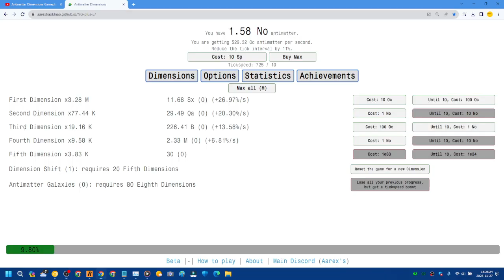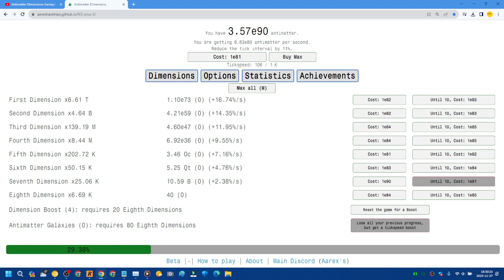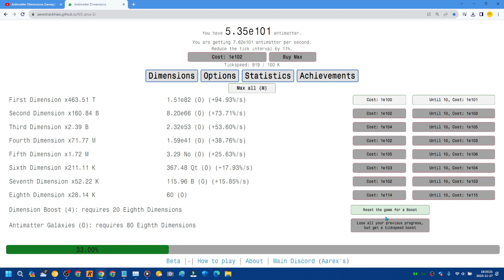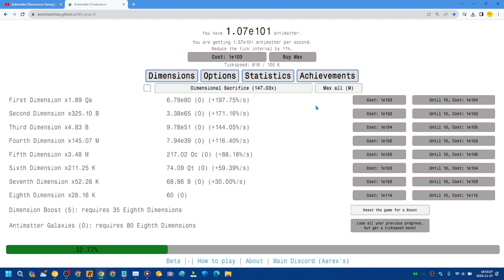Antimatter Dimensions AAU Gameplay